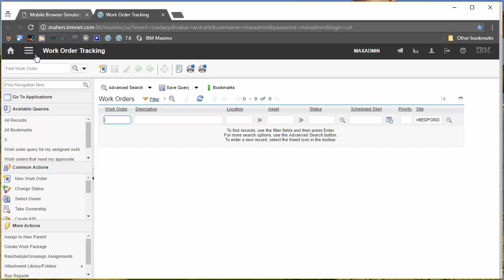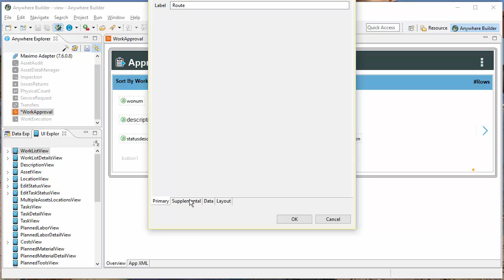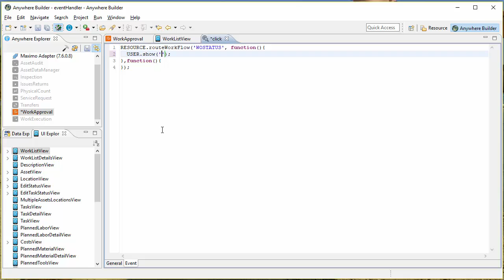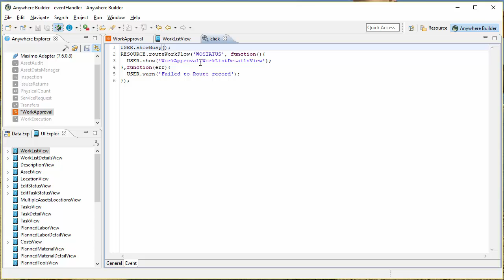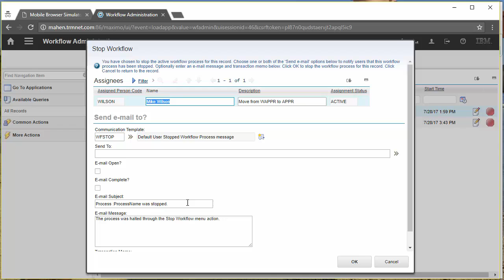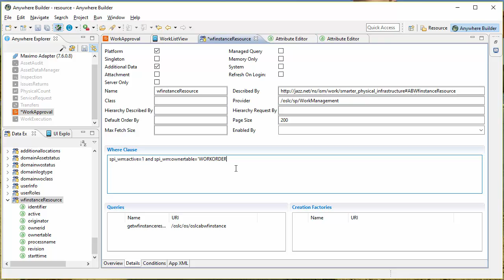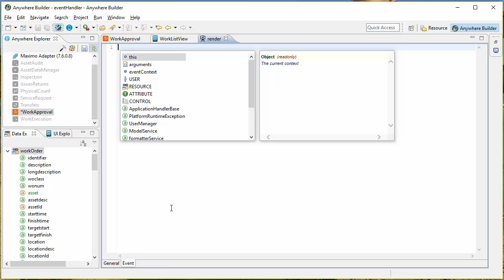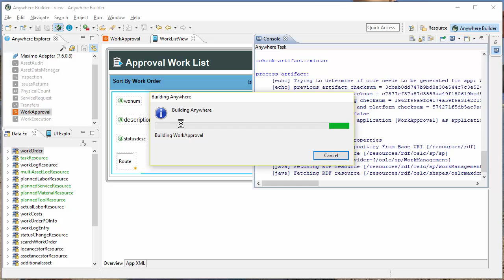How to Add Workflow to IBM Maximo Anywhere | Mobile EAM Software | Total Resource Management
This tutorial demonstrates how to add a conditional route button to a TRM Maximo Anywhere application.